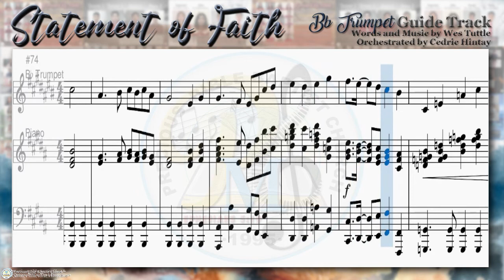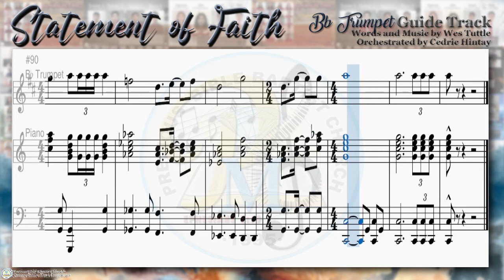Statement of Faith | Bb Trumpet | Precious Bible Baptist Church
"Statement of Faith" Bb Trumpet Guide Track
Words and Music by Wes Tuttle
Orchestrated by Cedric Hintay

These will be our guide tracks for our Church Anniversary. We are sharing this in hopes that other churches or other people may use it.